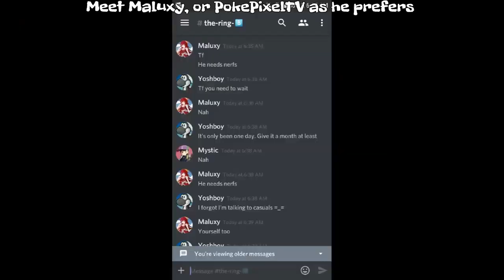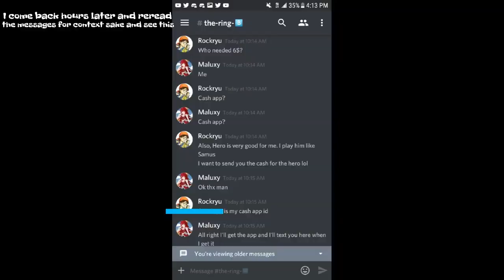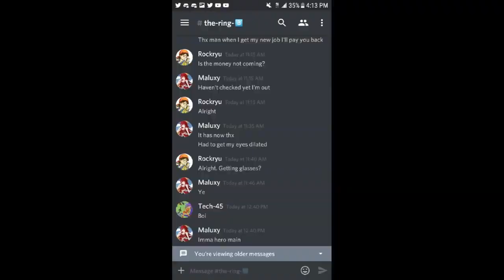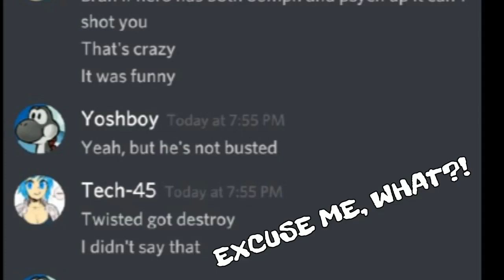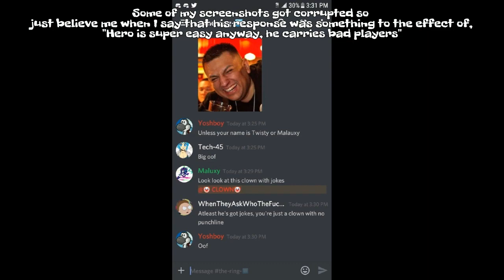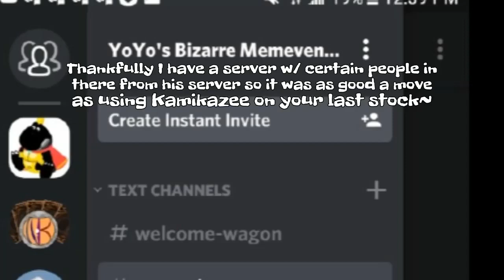Clowns Mad [Pause to Read!]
Hey guys, I'm back with another video. This one is a bit different than the usual ones I do. I made this mostly to show off some hard clownery. I hope you guys enjoy the video!

The song used is Carnival Night Zone Act 1 from Sonic 3. Here's a link to an extended version

-CHALLENGE ME-
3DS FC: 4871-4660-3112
PSN USERNAME: Shadownite1105
TWITCH USERNAME: Shadownite1105